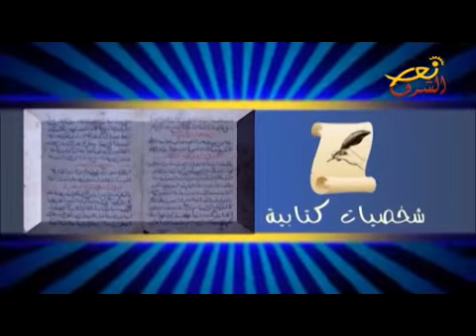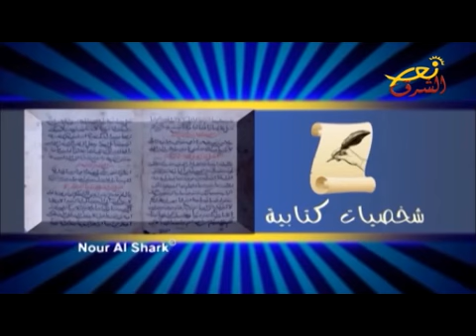شخصيات كتابية 3-2-2017 / (فضائية نور الشرق)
تقديم : منال فريد
ضيوف البرنامج: - الاب رويس الاورشليمي
- الاب الدكتور جورج سعد